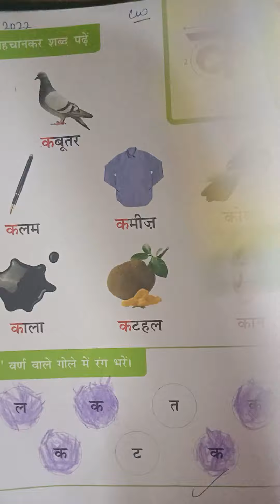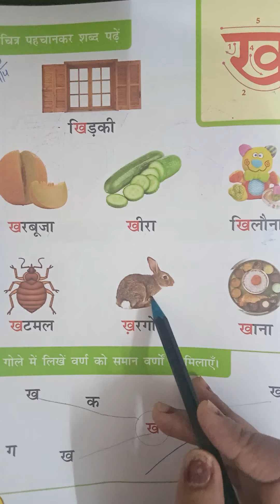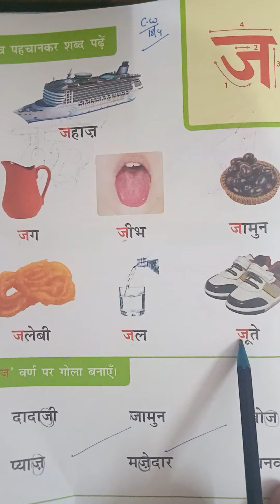Class 1 Hindi || व्यंजन क से झ तक || Hindi consonants क to झ || Online Guide for पेरेंट्स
ka se gya tak I k se gya tak Hindi me l क से ज्ञ तक हिंदी वर्णमाला l a se gya tak hindi Me
26 August 2022
Friday